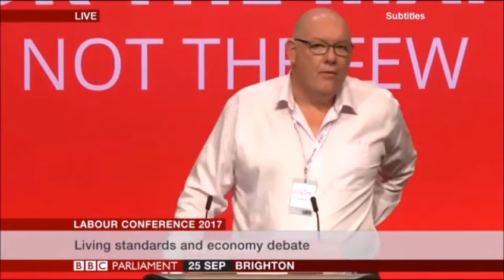Dave Ward CWU